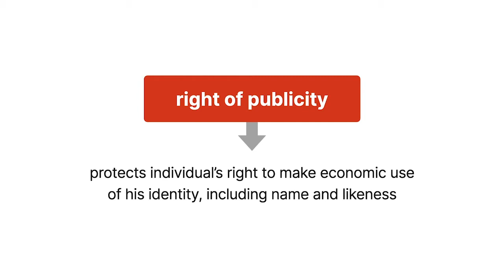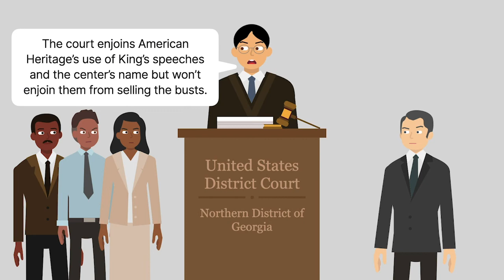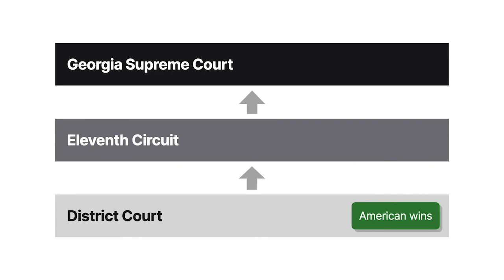King Center for Social Change Inc. v. American Heritage Products Inc. Case Summary | Law Explained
Martin Luther King, Jr. Center for Social Change, Inc. v. American Heritage Products, Inc. | 296 S.E.2d 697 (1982)

The right of publicity protects an individual’s right to make economic use of his identity, including his name and likeness. But if the individual passes away, should this protection be preserved? That’s the question taken up in Martin Luther King, Junior Center for Social Change versus American Heritage Products.

Martin Luther King Junior was a Baptist minister and preeminent leader in the civil rights movement. King was assassinated in nineteen sixty-eight, but his fame didn’t diminish. In the early eighties, James Bolen sought to capitalize on King’s fame. Bolen created a plastic bust using his likeness. Bolen sought the endorsement of the nonprofit promoting King’s ideals, the Martin Luther King, Junior Center for Social Change. But the center refused Bolen’s request.

Despite the center’s refusal, Bolen’s business American Heritage Products began selling the bust. Advertisements marketed the bust as a funeral accessory, picturing it alongside excerpts from King’s copyrighted speeches. The ads also declared that each purchase would support a financial contribution to the center.

The center, along with King’s wife and the assignee of the copyrights to several of King’s speeches, sued American Heritage in federal district court. The plaintiffs sought an injunction preventing American Heritage from using King’s speeches and the center’s name in its advertising and preventing it from selling the busts. The district court granted the injunction in part. Based on copyright and other theories, the court enjoined American Heritage’s use of King’s speeches and the center’s name. But the court refused to enjoin American Heritage from selling the busts because it concluded that a right of publicity hadn’t passed to King’s heirs. The plaintiffs appealed to the Eleventh Circuit. Because the plaintiffs’ appeal involved novel questions of Georgia law, the Eleventh Circuit certified questions to the Georgia Supreme Court

Want more details on this case? Get the rule of law, issues, holding and reasonings, and more case facts

Have Questions about this Case? Submit your questions and get answers from a real attorney